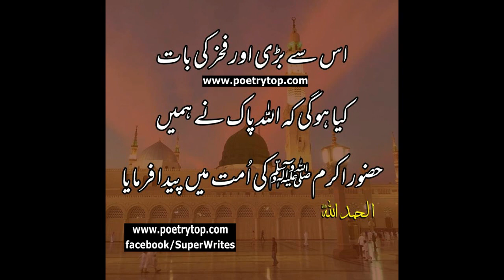Daal Mash and white Dall Mash Restaurant style | Khari Mash Daal Homemade Recipe City Food Secrets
Asslam O Alaikum, aaj ki es video me main ne Daal Mash and white Dall Mash Restaurant style  Recipe   share ki h Please es video ko shuru se last tk lazmi dekhn.